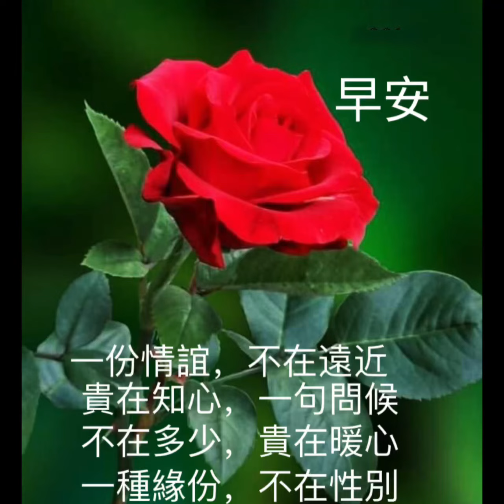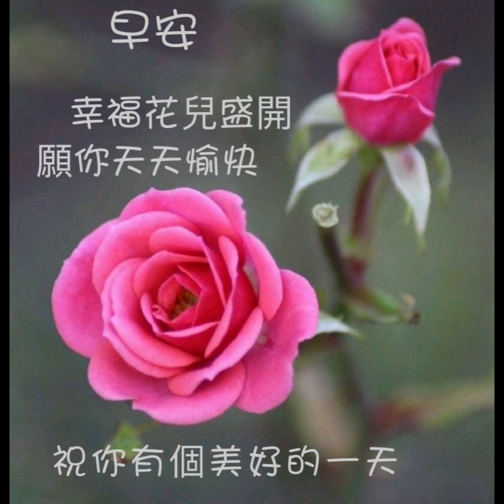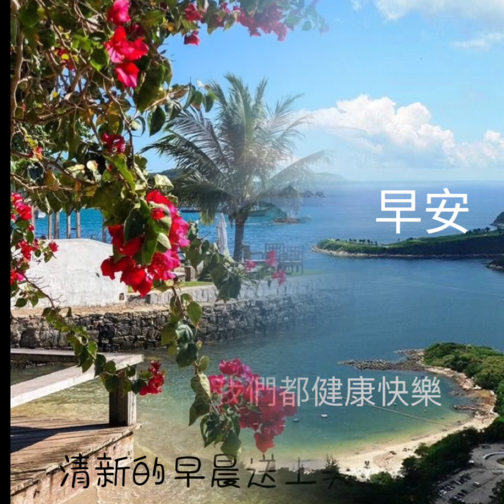早安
孤單心情為誰人~周嘉麗